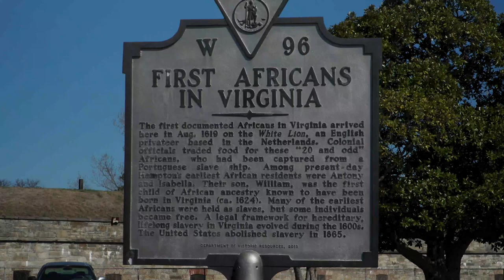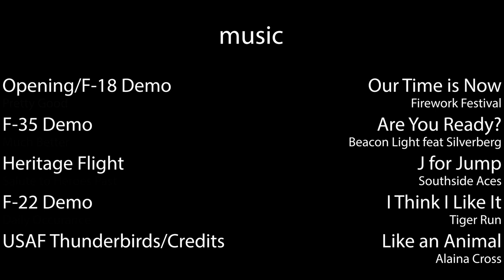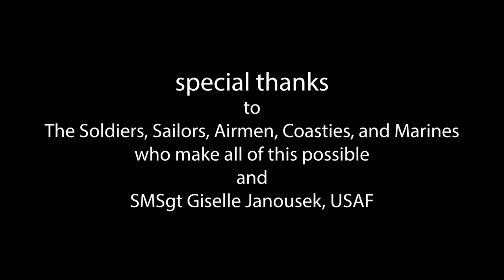Brian Cutter Filmmaking reel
A filmmaking reel for our fantastic cinematographer, Brian Cutter.

00:00 Narrative films
03:14 Advertising
03:55 Documentaries